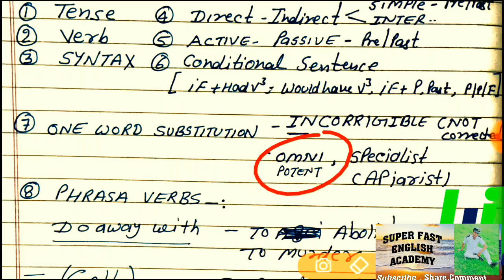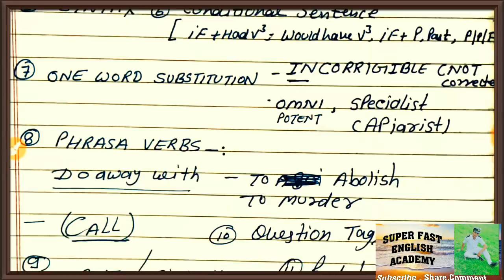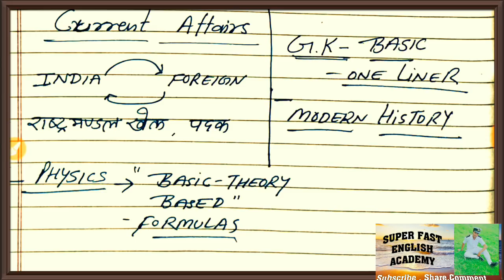आज रात क्या क्या पड़ना हैं in Syllabus....."""What to Study""" by Ramsir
Current affairs..